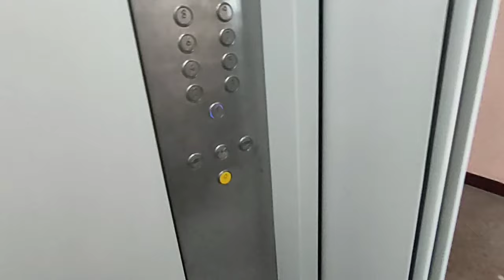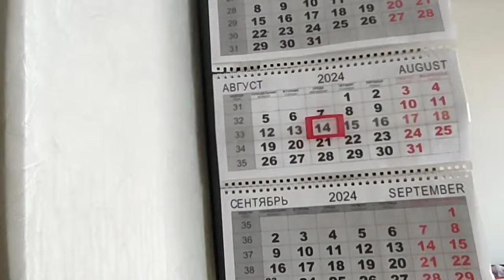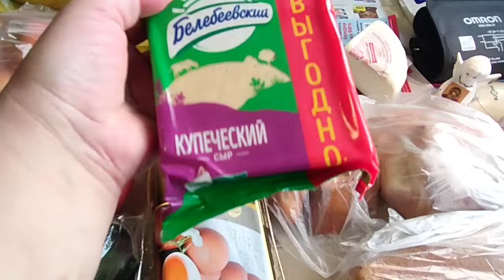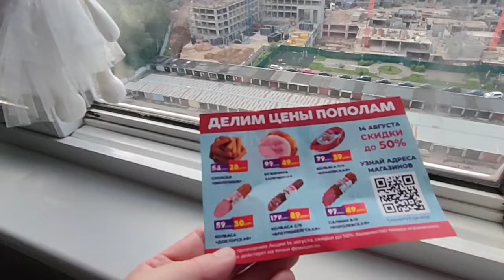Купила продукты в Дикси.